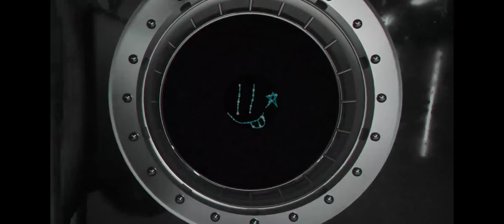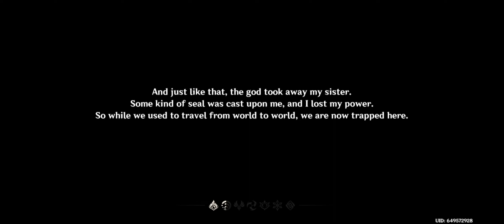Genshin Impact Walkthrough Part 1 | Andriod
Hello everyone and today I play some Genshin Impact hope you enjoy!!!